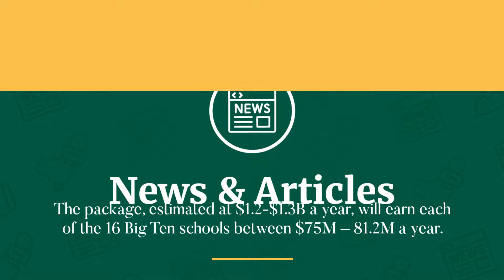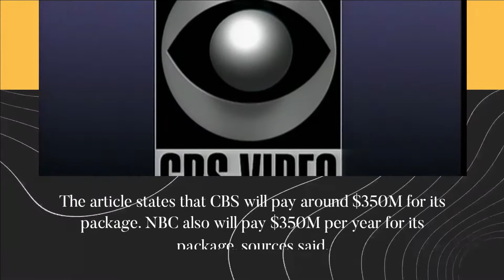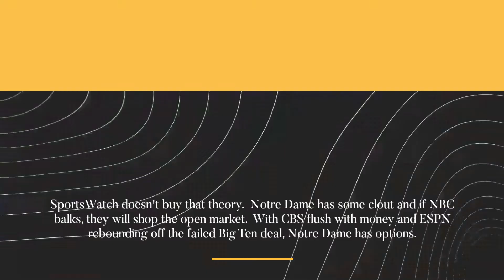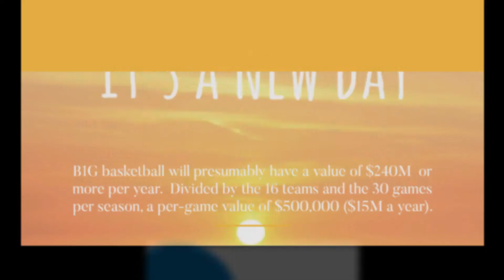Fox Sports Shuts Out ESPN - Wins Big Ten Contract.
College football-football news:  Fox Sports Shuts Out ESPN - Wins Big Ten Contract.  A Sports Business Journal (Street&Smith) article has indicated the deal between Fox Sports, NBC, & CBS and the B1G Conference is almost done.

Fox has shut out ESPN from the partnership.  Previously, Fox, ESPN, & CBS shared the B1G content.  No more.  The package, estimated at $1.2-$1.3B a year, will earn each of the 16 Big Ten schools between $75M – 81.2M a year, starting with the 2023-24 school year.

Though not stated SportsWatch speculates this is another 6-year Media Rights deal.  That places the total value at $7.2B - $7.8B over the life of the contract.

NBC & CBS, both flush with cash, were in the mix to win.  CBS, who recently lost a renewal on SEC Football, was incentivised by that loss earlier this year.  The reported deal is worth approx $1.2-1.3 Billion per year. The article states that CBS will pay around $350M for its package. NBC also will pay $350M per year for its package, sources said.  That indicates that Fox will spent approx $700 to $800M a year.

It appears that ESPN was leveraging for another longterm deal and the Big Ten refused.  The B1G offered ESPN an alternate 7 year deal, which was declined.  ESPN was unwilling to pay $380-$400M to keep it's share of the package.

Status check on upcoming PAC-12, Big-12, Notre Dame, and Big East media rights negotiations included.

A side note:  At 20% of the contract, basketball per game Fair Markeet Value received a big boost.  B1G basketball will presumably have a value of $240M  or more per year.  Divided by the 16 teams and the 30 games per season, a per game Fair Market Value of $500,000, ($15M a year).

A rising tide raises all ships:  This is a sizeable boost to basketball, nearly doubling the current Tier 1 fair market value.  This bodes well for the Big East in their upcoming negotiations.

Call    Zoom
Edit Suite    Wondershare Filmora 10 &  InVideo.io
Video Elements    Placeit
Thumbnails   Snappa / Canva
Intro/Exit    Invideo.io
Music    Invideo.io tracks